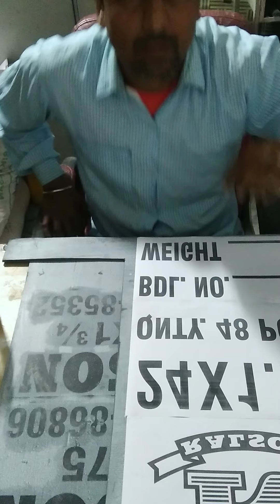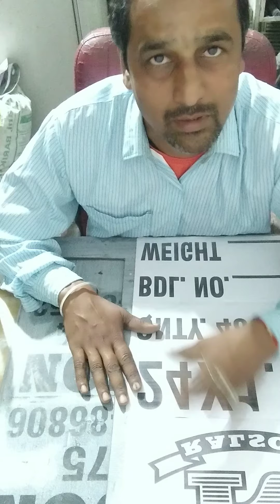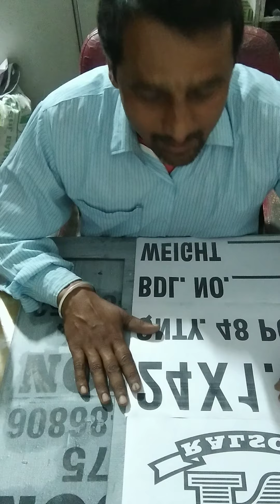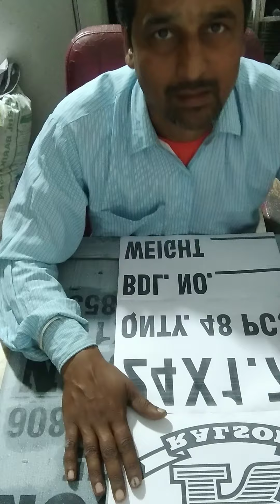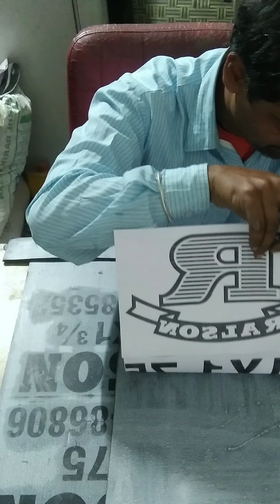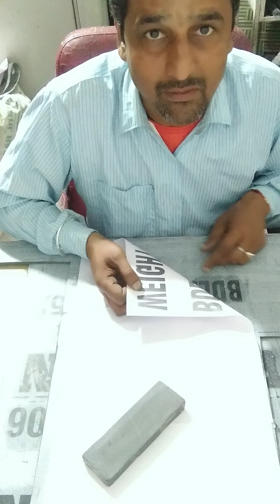Ravi Stereo (Block kase banye) basic jante hai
Mfg. Ravi Stereo. ( Rubber Block ) kase bannaye Basic janyega